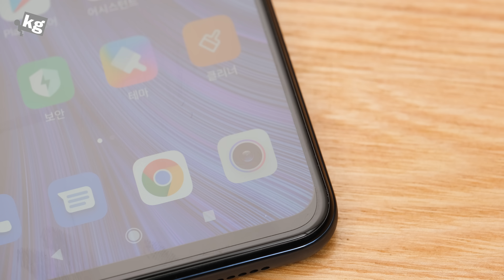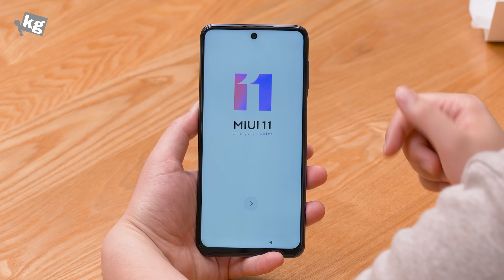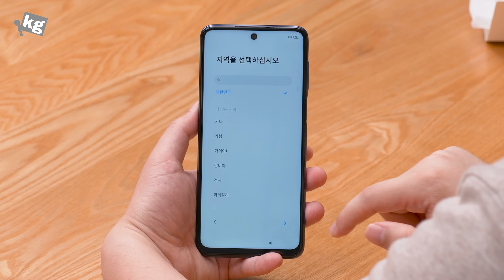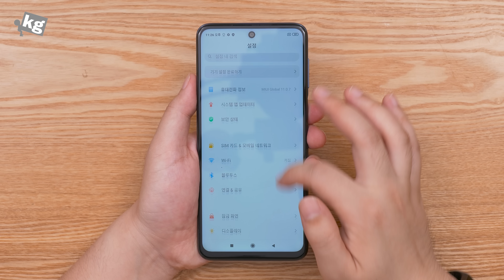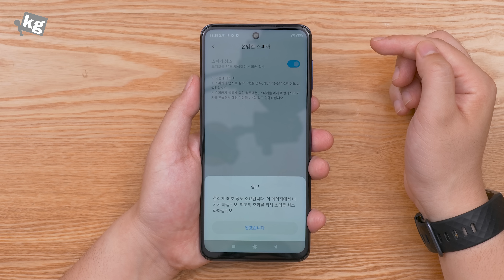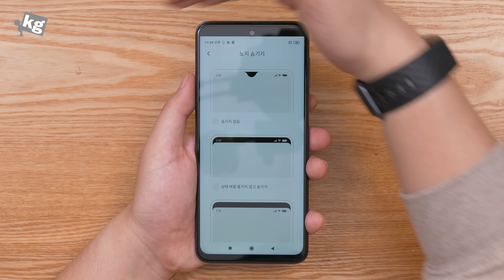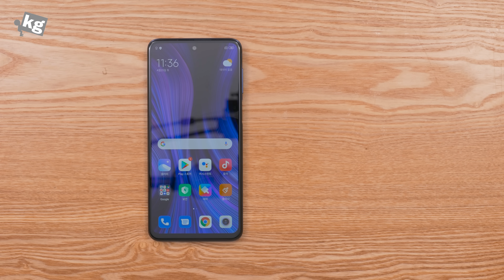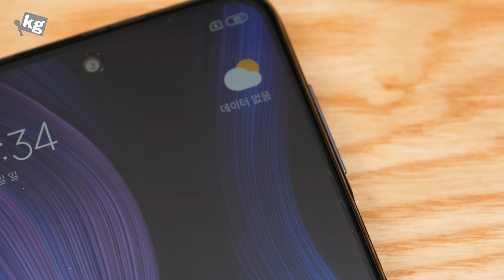이마에 점 찍고 돌아왔다!! 홍미 노트 9S 개봉기 [4K]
- 아래 추천인 링크를 통해 구매시, 저희에게 일정액의 수수료가 제공될 수 있습니다!

- 은근히 팔리는지 샤오미의 새 보급형 스마트폰, 홍미 노트 9S가 정발됐어요!
Snapdragon 720G에 UFS 2.1 스토리지, 그리고 5020mAh 배터리로 꽤 괜찮아 보이는 사양에, 기기는 18W까지 지원하는데 22.5W 충전기를 넣어 준 의외의 넉넉함(?)도...
듀얼심과 microSD 카드가 싸우지 않아도 되는 점이 마음에 들고, 많이들 노치보다 선호하시는 펀치홀 카메라도 장점입니다. 카메라 디자인도 요즘 대세와 달라서 덜 지겨운데, 대신 제법 튀어 나와 있는 편.
인터스텔라 그레이와 글래이셔 화이트의 두 가지인데, 4GB x 64GB가 264,000원, 6GB x 128GB가 299,200원으로 가성비 하나는... ㅋㅋ